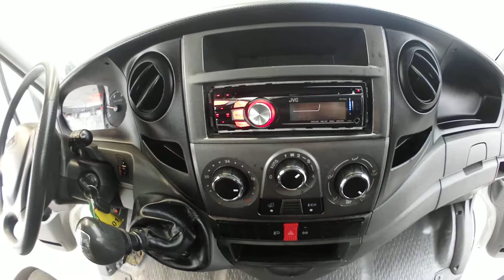Iveco Daily 35C15 skříň MRAZÁK -20°/ HYDR.ČELO / KLIMA - 101